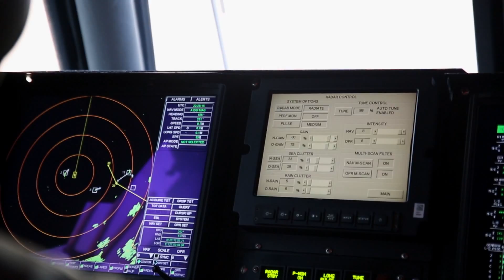Welcome to the MEU: Flying a Hovercraft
In this episode, pilot a hovercraft known as the Landing Craft Air Cushion, or LCAC, as it transports Marines and equipment from ship to shore.